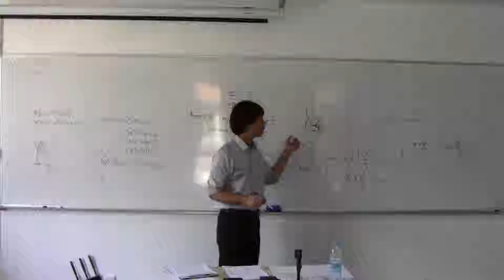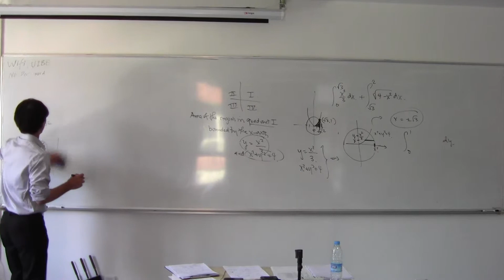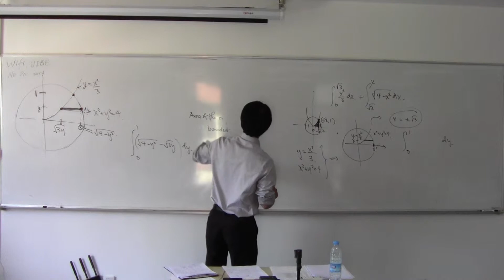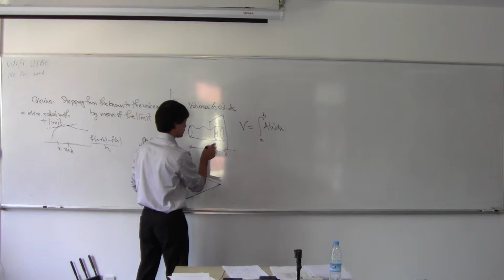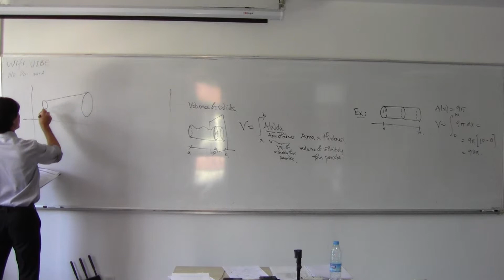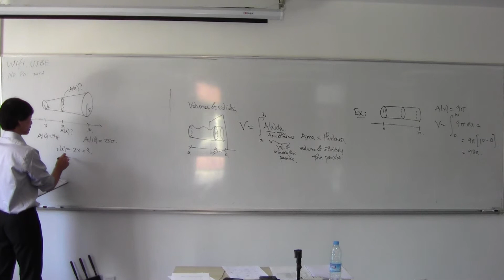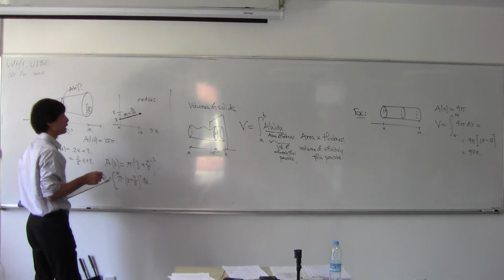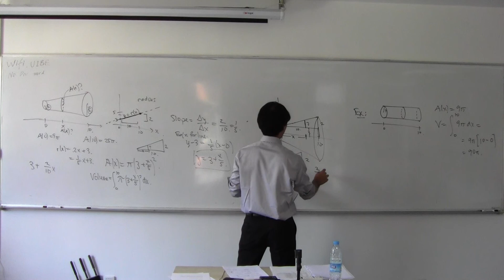Math 120 Calculus II 060815b: Areas and Volumes (2/4)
Areas and volumes: integrating along one axis or another, examples.  Volumes.  Examples.  Solids of revolution.  Examples.